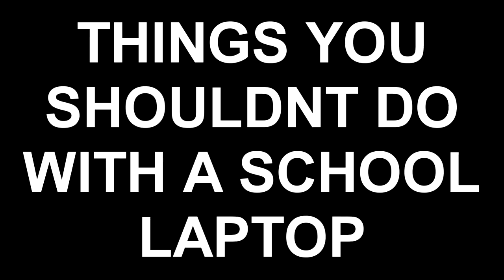Things You Shouldn't Do With a School Laptop!!!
I'm not funny am I...